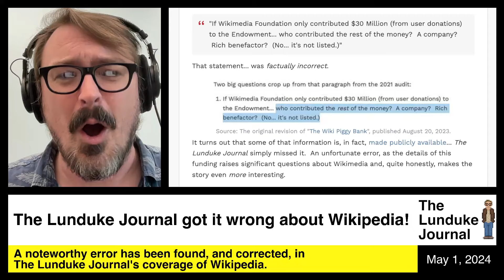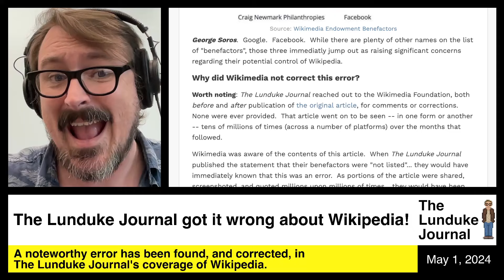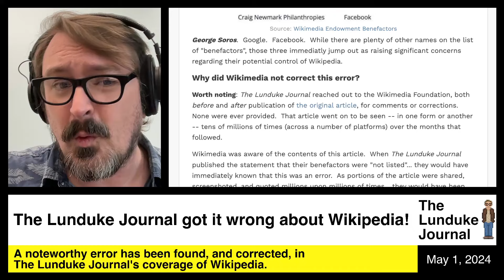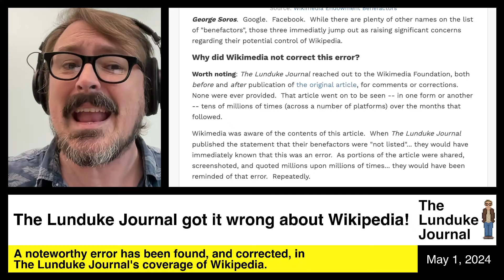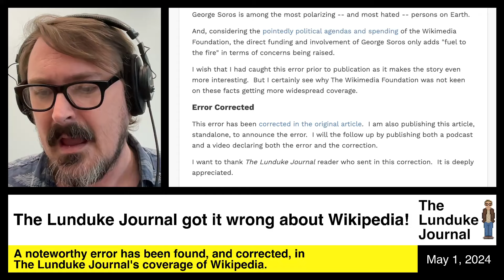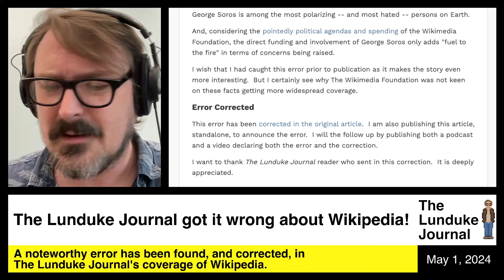The Lunduke Journal got it wrong about Wikipedia!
Facts are important. When we get them wrong, it must be announced.